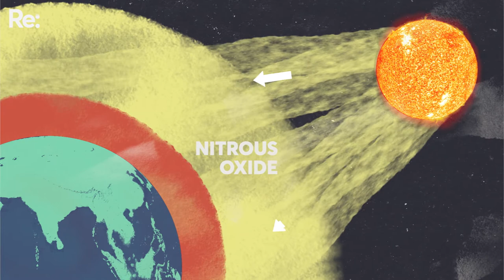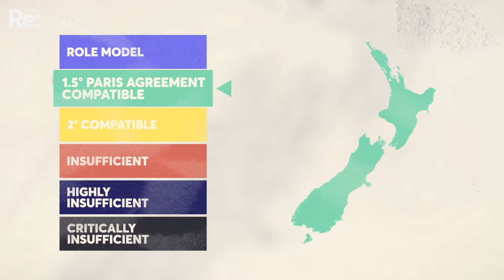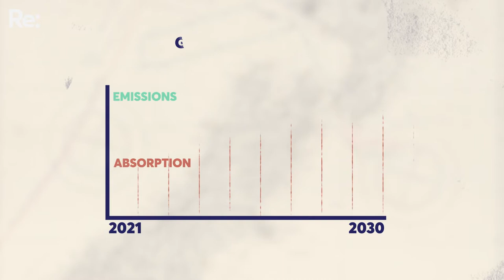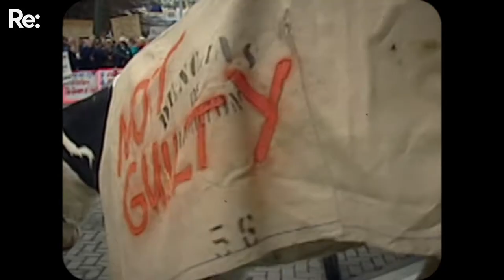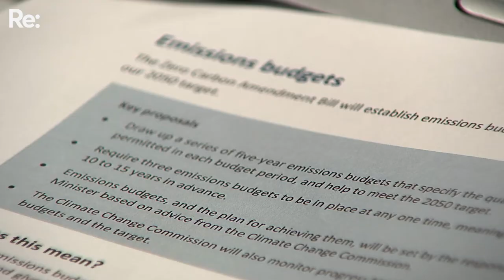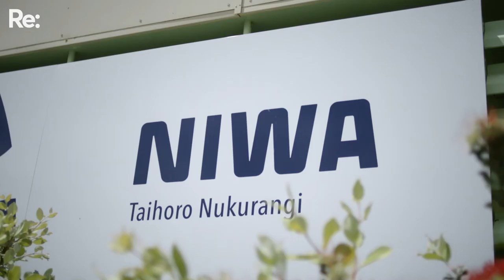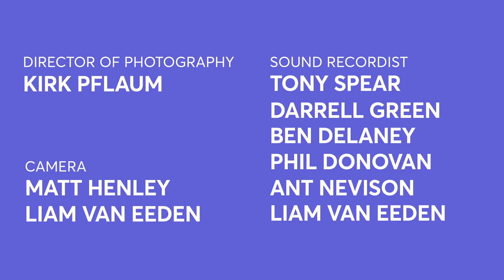Why our dairy cows produce more emissions than our cars | Milk and Money | Episode 4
We explore the role of dairy in our climate profile, and the disastrous consequences for our country and planet if dairy doesn't join us in meeting our climate goals. Dairy cows represent a quarter of our emissions - more than our cars.

While the industry has been resistant to making changes for climate in the past, we discover the cultural and technological shifts that could mean change is finally on the horizon. Re: Journalist Baz Macdonald speaks to climate change chair of the Iwi Leaders Group Mike Smith (Ngāpuhi, Ngāti Kurī), dairy farmer and DairyNZ climate change ambassador George Moss, Zero Carbon Act national convenor Lisa McLaren, and VP of Biology at CH4 Global Michael Lakeman.

Milk and Money: The True Cost of Dairy in Aotearoa is a six-part series exploring the dairy industry’s impact on the community, economy and environment of Aotearoa, and considering what a sustainable future for the industry could look like. Watch the series here: Watch the full series